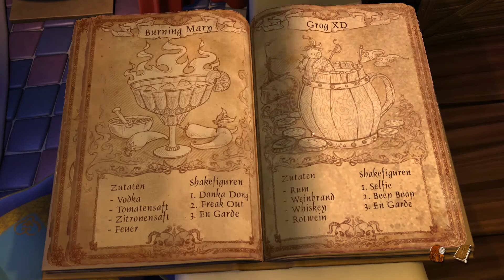The Book of Unwritten Tales 2 – 15: Der Rote Pirat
In den Legenden der Auserwählten ward es prophezeit. Die Adventure-Saga geht weiter, das Fantasy Point-and-Click Adventure vor dem kein Game, kein Film und auch sonst niemand sicher ist, kehrt zurück. Ein neues Abenteuer mit Wilbur, Ivo, Nate und dem Vieh in der schrägsten aller Fantasy-Welten.